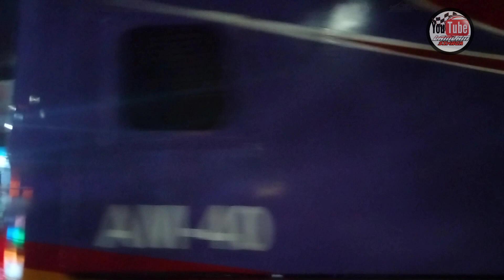INI MUNGKIN ALASAN BUS PEPEJE MUNDUR DARI BUS TANAH AIR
Mohon maaf jika ada penyampaian kata yang salah dan kurang berkenan, Karena saya masih perlu belajar dari sebuah kesalahan.Terimakasih

Terimakasih Teman2 Sobat Transportasi Telah Menyempatkan Menonton Video ini.Tanpa terkecuali jika berkenan meninggalkan jejak komentar

                ☢️ ALAT PENDUKUNG

▶️ APLIKASI EDITING:KINE MASTER PRO
▶️ EDIT THUMBNAIL:PIXELLAB
▶️RECORDING:REKAMAN SUARA
▶️CAMERA:REALME

               (NGEDIT HANYA DARI HP)

              ☢️SUPPORTING

▶️COFFE INSTAN
▶️GORENGAN

➡️ Sumber Artikel/Informasi

✔️ Penafian-Beberapa Konten digunakan untuk tujuan pendidikan di bawah penggunaan wajar.Penafian Hak Cipta berdasarkan pasal 107 dari undang-undang Hak Cipta 1976,Tunjangan dibuat untuk tujuan"penggunaan wajar" seperti kritik, komentar, pelaporan, berita, pengajaran, beasiswa,dan penelitian.
Penggunaan pendidikan atau pribadi memberi tip keseimbangan yang mendukung penggunaan wajar.

driver cantik agra mas, driver bus wanita, driver bus wanita cantik, driver canti bus agra mas, mbak lina ozora, driver cantik lina ozora

sudirotunggajaya, salamelkusla, stj, kamibersamasudiro, stjdraka, draka, basuri, modul, upgrade, viral, telolet

exit tol weleri, fandi ahmad amr, hunting bis, hunting bus, hunting bis di weleri, trip bis, sudiro, tungga, jaya, po hariyanto, mas rian mahendra, po haryanto

mas bagus, xtramz, bus haryanto, arudam, sidak, dishub, haryanto mania